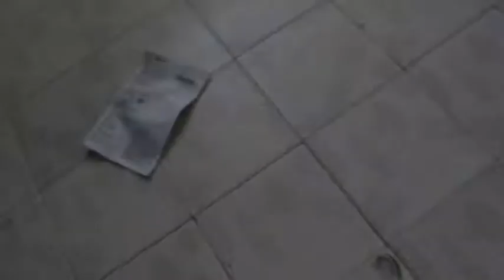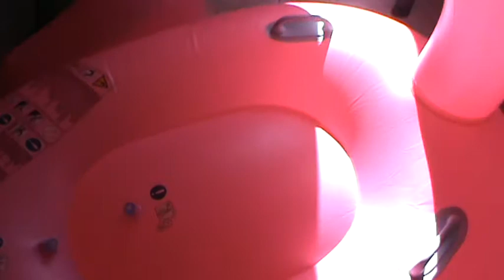giant inflatable flamingo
giant flamingo by bestway